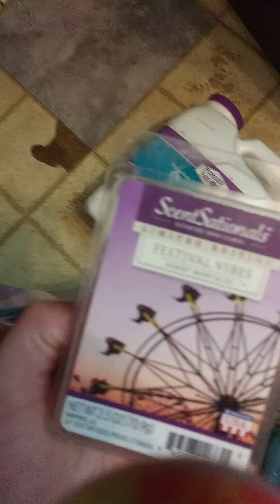April empties part 2